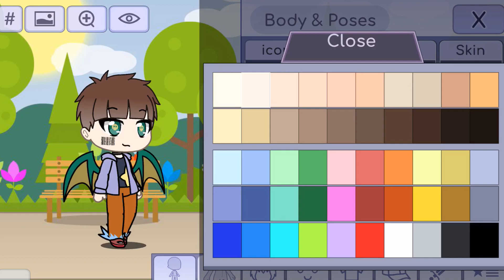For why_am_i_still_here (please no requests)